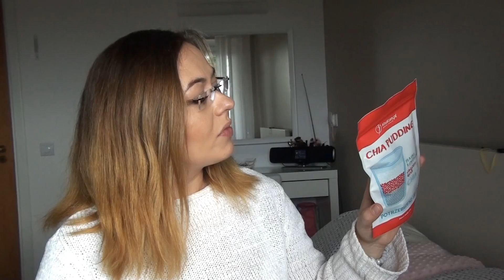HAUL BIEDRONKOWY [OnTheLineWithAlex]